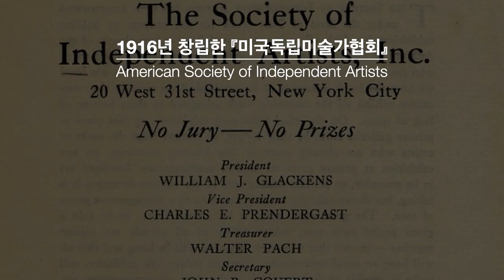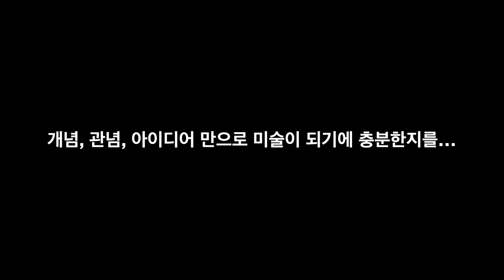미술사를 바꾸어 버린 이 한 점의 작품, 마르셀 뒤샹의 '샘'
giambologna.blog.me
[강의, 강연 및 집필의뢰]